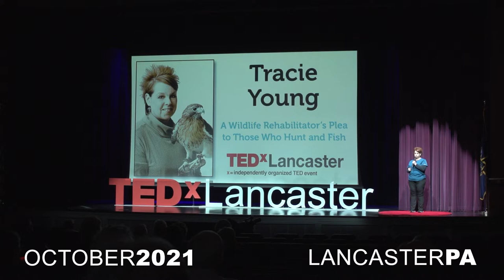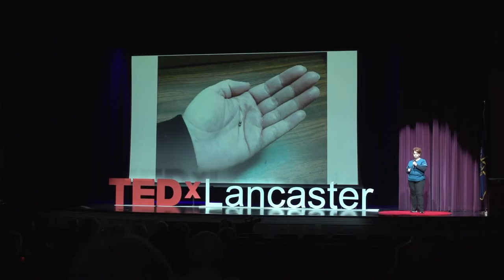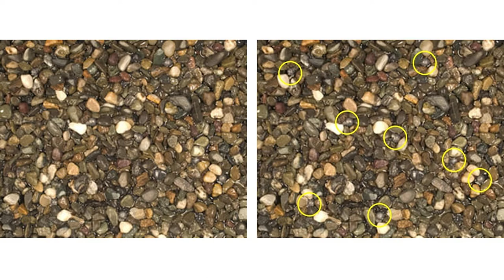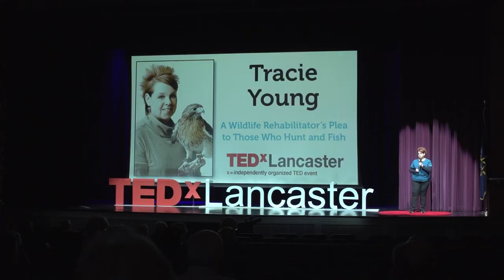A Wildlife Rehabilitator’s Plea to Those Who Hunt and Fish | Tracie Young | TEDxLancaster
Tons of lead are being put into the environment, affecting the soil, the water, and the food supply. The surprising part is that it’s legal.  As the founder of Raven Ridge Wildlife Rehabilitation Center in Washington Boro, PA, Tracie Young’s biggest concern is lead poisoning in animals and the contamination of our environment due to lead shot in hunting and lead weights in fishing.  An avid outdoors person who supports hunting and fishing, Tracie aims to educate those who hunt and fish about the equipment they use and how it can lead to lead poisoning in themselves and the environment.  She also offers solutions to lessen the amount of lead contamination in the future. A lifelong resident of Pennsylvania, Tracie Young has always had a profound love of animals. When the Deepwater Horizon exploded, resulting in the largest oil spill in the history of marine drilling, Tracie wanted to help the hundreds of thousands of animals that had been affected. Tracie learned that only licensed wildlife rehabilitators were being allowed access to the animals affected by the gulf spill. She decided then to become a wildlife rehabilitator. This talk was given at a TEDx event using the TED conference format but independently organized by a local community.